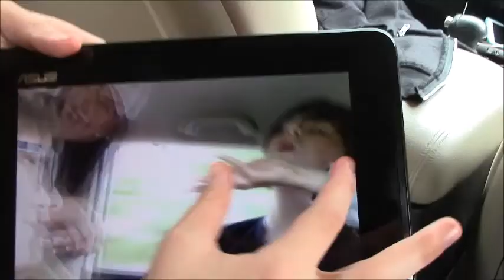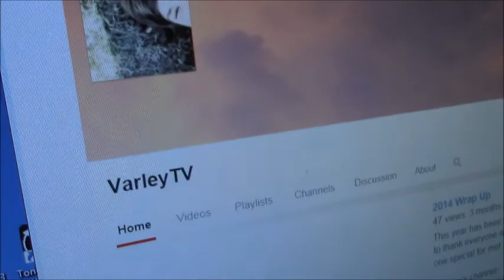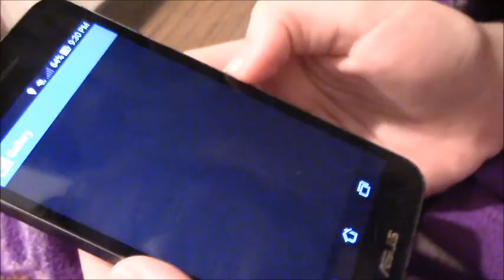Day 1: Hot Dogs and Wonder Bread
First time videoing with the class and I have to say its pretty great! We get to spend the next 4 days in Harper Lee's Hometown to learn more about her life and other history related things.

If you enjoyed this type of video make sure to give this one a BIG THUMBS UP!

Song-
"Doin' it Right" by Daft Punk

Music video by Daft Punk feat. Panda Bear performing Doin' it Right. (C) 2013 Daft Life Limited under exclusive license to Columbia Records, a Division of Sony Music Entertainment